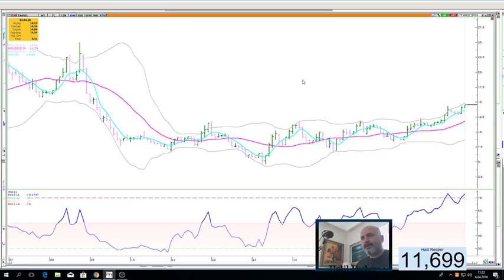BIST100 DOLAR BAZINDA GÜÇLÜ GÖRDÜĞÜMÜZ HİSSELER....